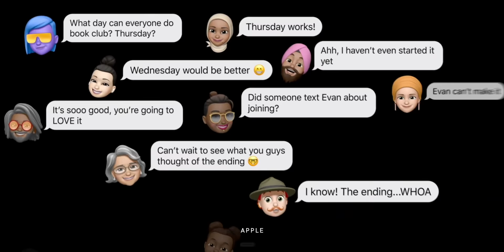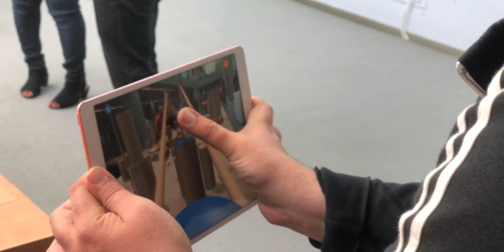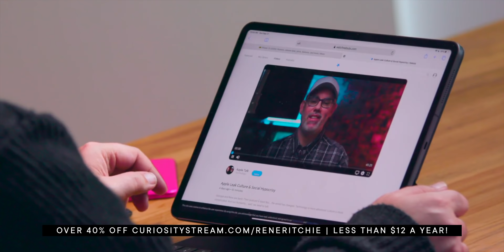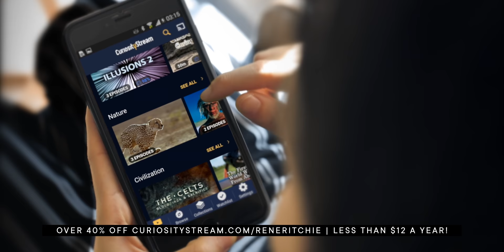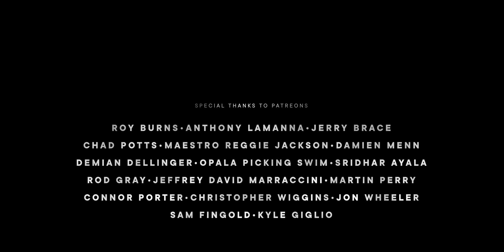Apple VR & AR, but about the gaming...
No ads and bonus content! — Get CuriosityStream AND Nebula for less than $12/y

Apple is working on both a super-expensive, barely a consumer-product, VR headset (virtual reality) and a more reasonable, mass-market pair of AR glasses (augmented reality). That’s according to Bloomberg's Mark Gurman who’s just been making it rain rumors this week. MacBook, iMac, Mac Pro, iPhone, flippy iPhone, all of it.

Mark says the focus for VR, will be on gaming, entertainment, and communication, but given Apple’s history with hardcore gaming and the complexity of the technologies involved, you gotta ask — will they ever come out? And if they do, will they even be worth buying?

To help answer, I’ve got former VRHeads boss and tech analyst Russell Holly on the line.

🔗 LINKS

🙏  SPECIAL THANKS

supporters who help make these videos possible

MORE